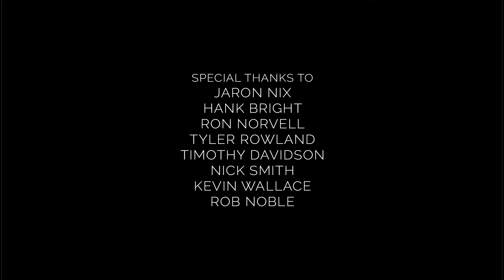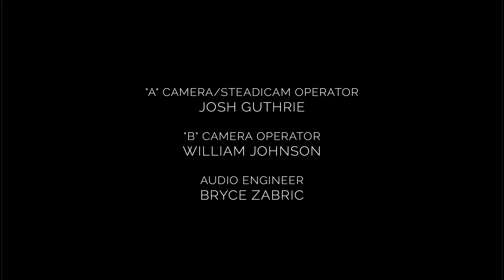Scott Floyd's Mini Documentary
A behind the scenes look at what goes on before concerts for Scott Floyd and his band Elevated. Get an up close and personal experience with friends and family as they process their relationship with Scott.

Filmed and Produced by- The Noise Inc, Josh and Danielle Guthrie
Executive Producer - Elevated Marketing